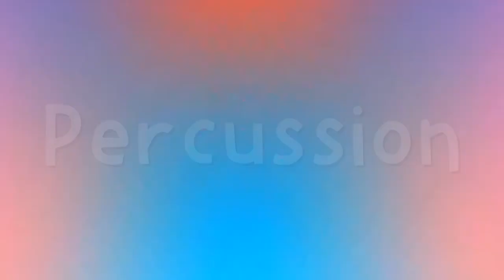(REMAKE) ThePrivateSpringLogoMaker687's 13th Custom Sparta Source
Original by: @theprivatespringlogomaker6344
Original date: Jun 30, 2022